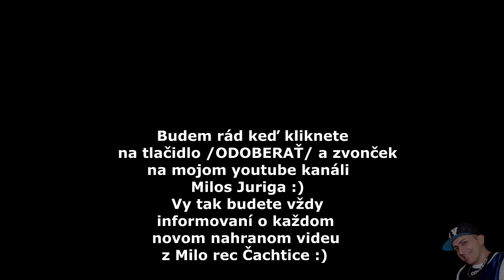Gipsy Titanic - Cardas Mix - Me tuke napacav / Mange navaker / preblackica ( covers )